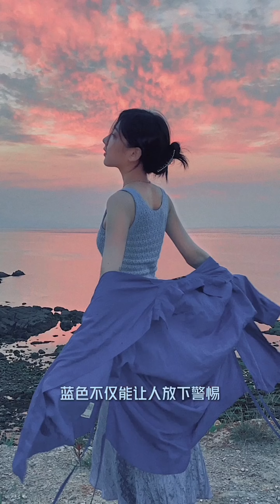【Wearing Different Colors Outfits】顏色玄學穿搭！不得不信…穿對顏色旺自己！！